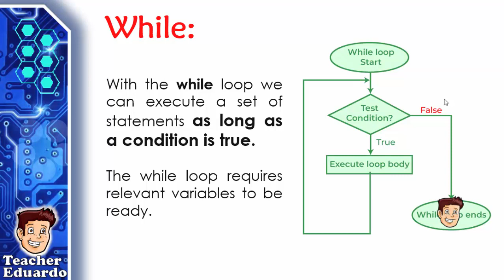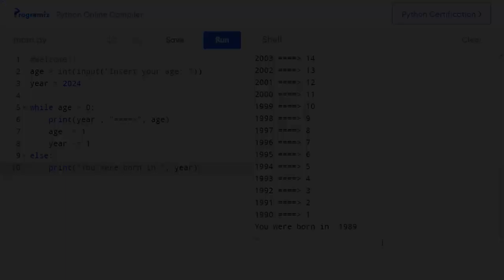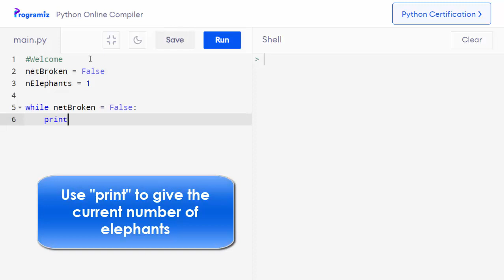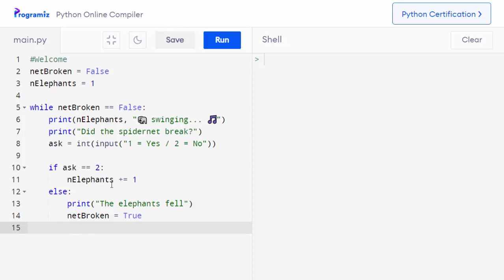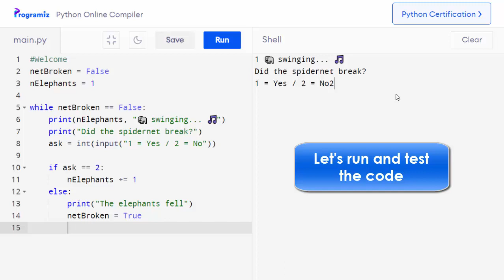Python - While (Basics)